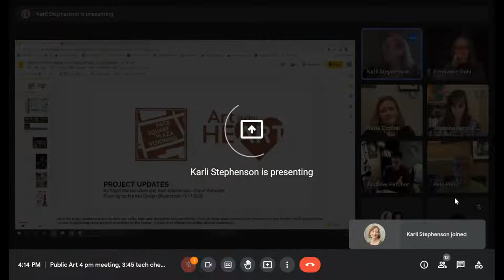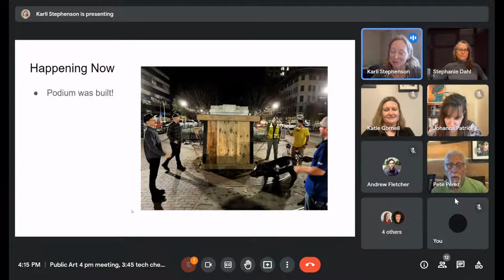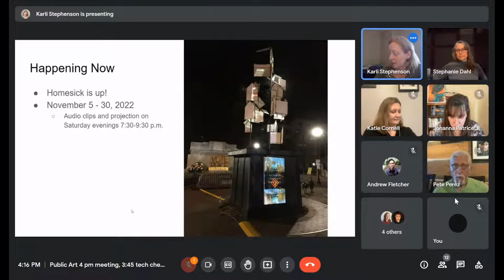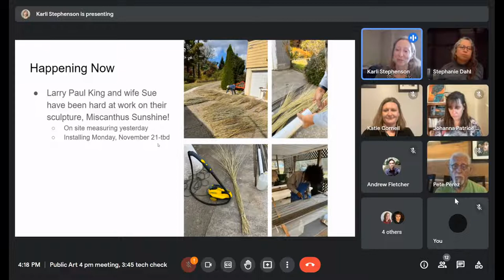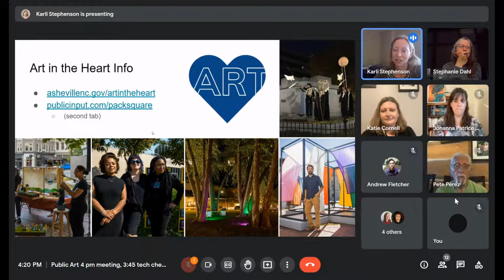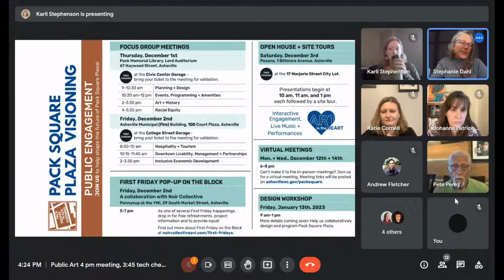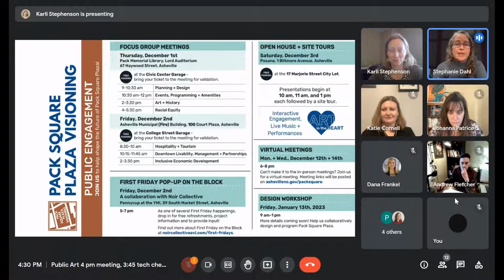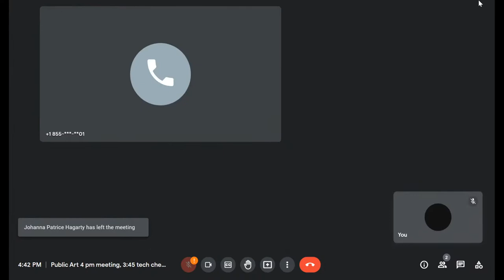Public Art and Cultural Commission